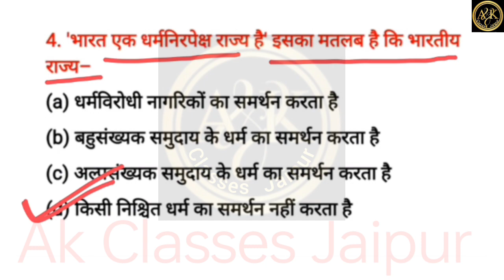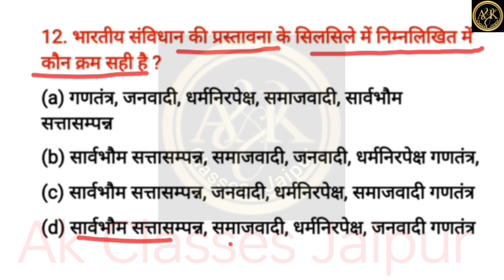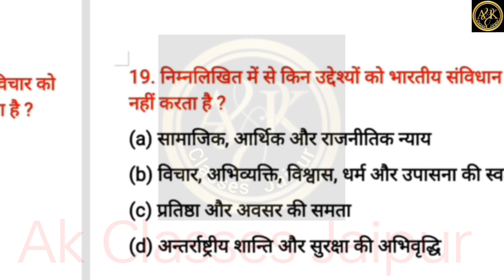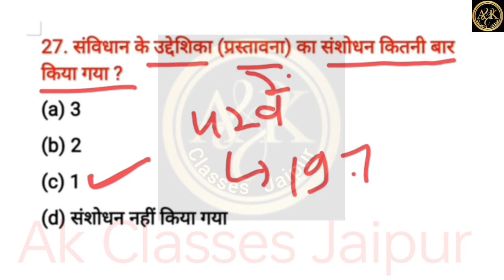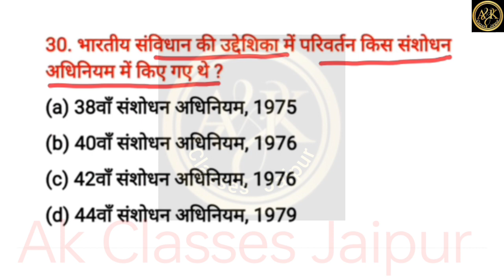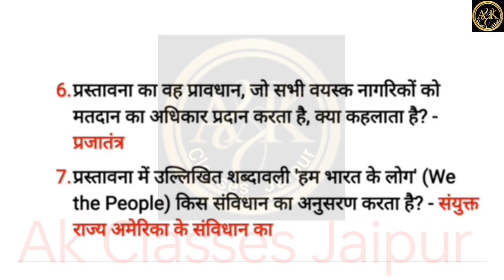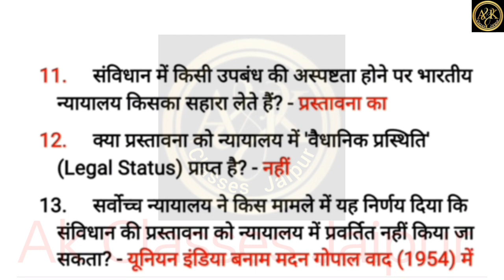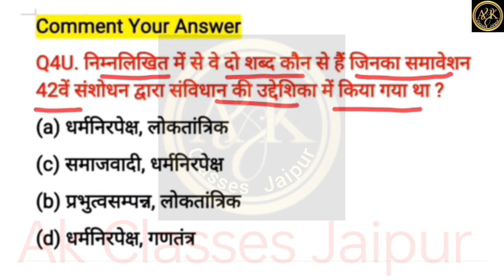Indian constitution : संविधान की प्रस्तावना | Preamble to the Indian Constitution | भारतीय संविधान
संविधान की प्रस्तावना खान सर
संविधान की प्रस्तावना by khan sir
संविधान की प्रस्तावना कैसे याद करें
संविधान की प्रस्तावना का अर्थ
संविधान की प्रस्तावना हिंदी में
संविधान की प्रस्तावना से संबंधित प्रश्न
संविधान की प्रस्तावना याद करने की ट्रिक
संविधान की प्रस्तावना इन इंग्लिश
संविधान की प्रस्तावना का क्या महत्व है
संविधान की प्रस्तावना क्या है

samvidhan ki prastavana bataiye
samvidhan ki prastavana audio
samvidhan ki prastavana trick
samvidhan ki prastavana ko samjhaye
samvidhan ki prastavana upsc